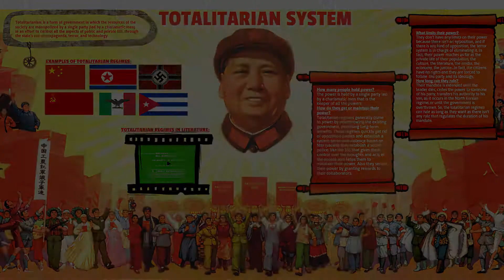The Political history of the world in light of Prehistoric era.